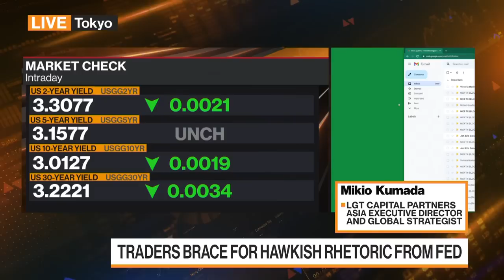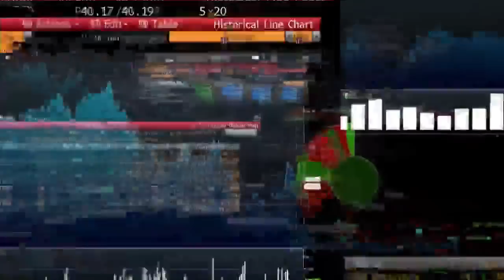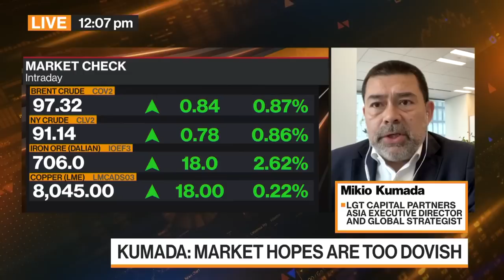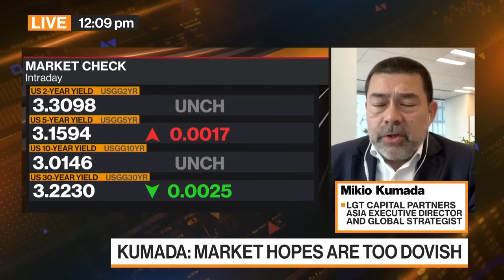US Markets Have Been a Bit Too Dovish in Expectations: Kumada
Mikio Kumada, Asia executive director and global strategist at LGT Capital Partners, discusses US bonds, his investment strategy and his outlook for equities. He speaks on Bloomberg Television.